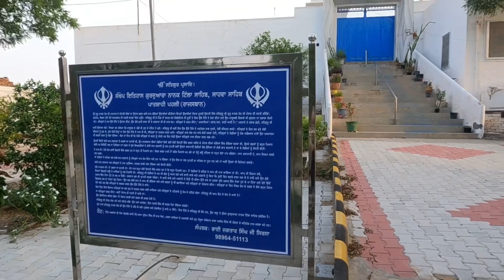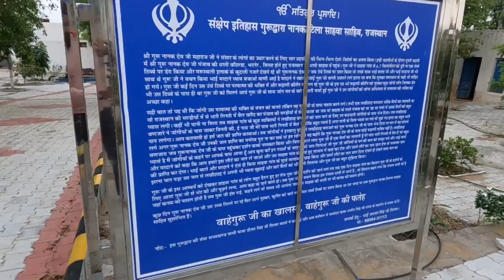ਇਸ ਗੁਰੂਘਰ ਨੂੰ ਕੋਈ ਪੱਕੀ ਸੜਕ ਵੀ ਨੀ ਜਾਂਦੀ || ਸਾਹਬਾ ਰਾਜਸਥਾਨ || Bike Yatra to hajur sahib || The Sikh Tra